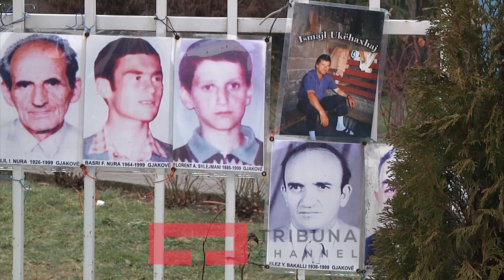“ Familjet e të zhdukurve do të takohen me Vuçiqin”